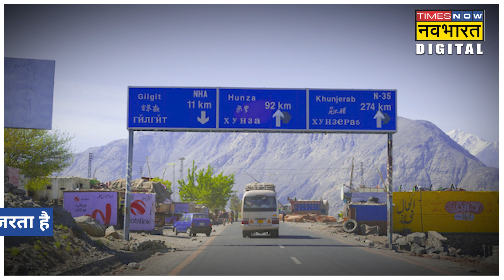Pakistan के नाते China के हाथ आ सकता है PoK का Gilgit-Baltistan! जानिए वजह| Hindi News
Pakistan, China से लगातार कर्ज ले रहा है. अब खबर आ रही है कि चीन के बढ़ते कर्जे को चुकाने के विए Pakistan, PoO के Gilgit-Baltistan इलाके को चीन को पट्टे पर दे सकता है.देखें वीडियो.